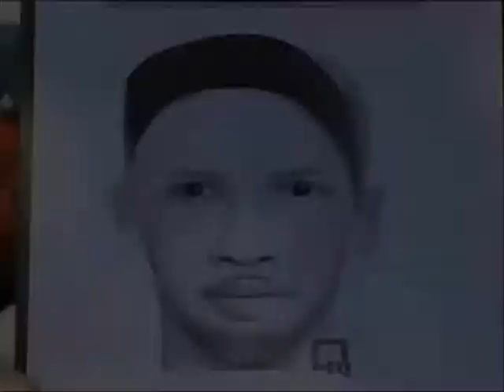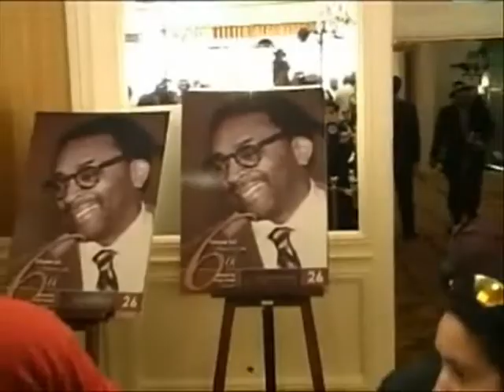Los Angeles Reporter's Clinic - Jennifer Jamall Resume Tape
Jennifer Jamall covered a deadly explosion while reporting for NewsWatch LA.  She also interviewed movie director Spike Lee.